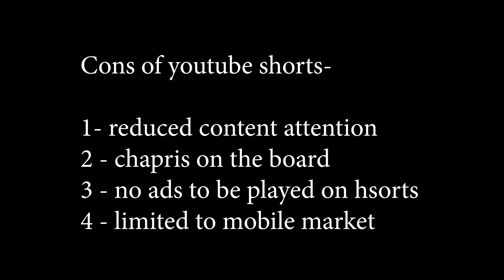YOUTUBE SHORTS is the NEW TIKTOK?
paisa hi paisa hoga
100M dollars = 730 crore rupees